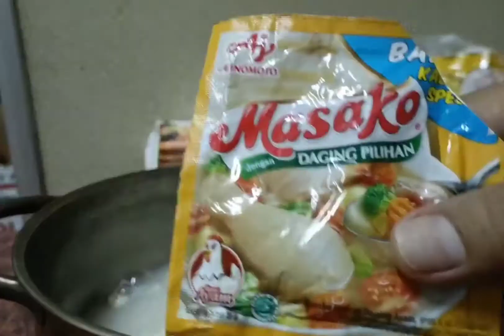cilok keju menul menul enyooyyy...